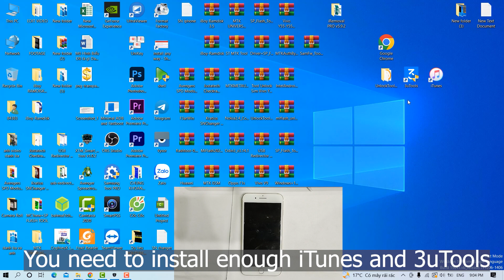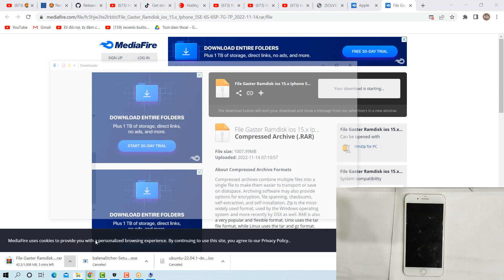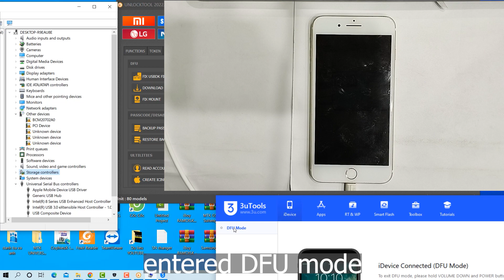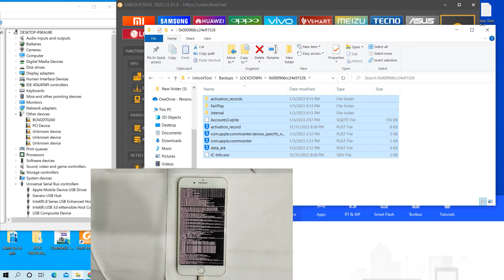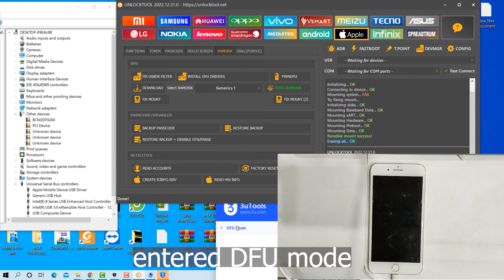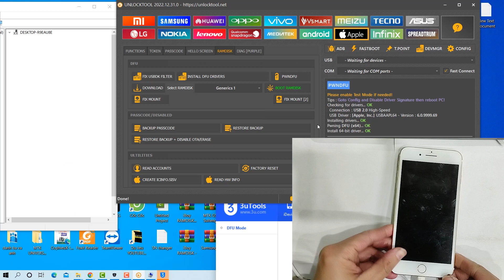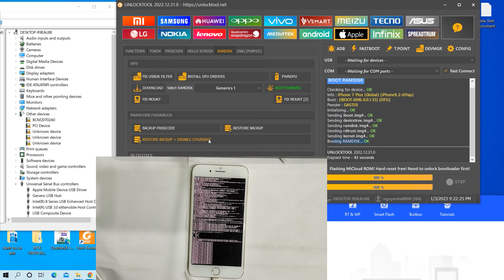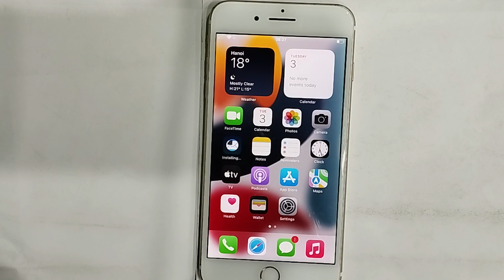Bypass Ramdisk iPhone 7 Plus Unavailable, iOS 15.7.3 with signal (SIM)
In this video, I will share to you How to bypass Ramdisk iPhone 7 Plus Unavailable, iOS 15.7.3 with signal (SIM).